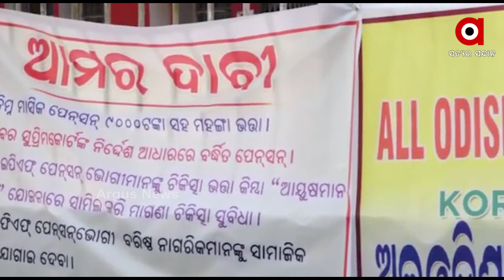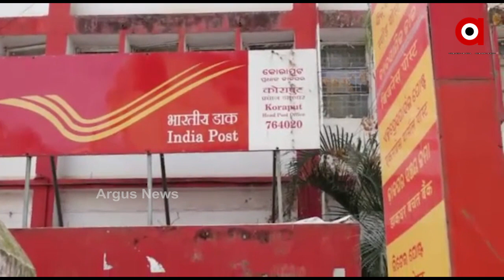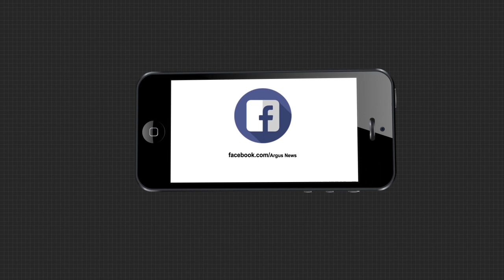ଅଲ୍ ଓଡିଶା ଇପିଏଫ୍ ପେନସନର୍ସ ଆସୋସିଏସନ୍ ତରଫରୁ ଦାବି...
କୋରାପୁଟ ଜିଲ୍ଲା ମୁଖ୍ୟ ପୋଷ୍ଟାଲ୍ କାର୍ଯ୍ୟାଳୟ ସମ୍ମୁଖରେ ଅଲ୍ ଓଡିଶା ଇପିଏଫ୍ ପେନସନର୍ସ ଆସୋସିଏସନ୍ ତରଫରୁ ବିଭିନ୍ନ ସମସ୍ୟା ନେଇ ଦାବି କରାଯାଇଛି.